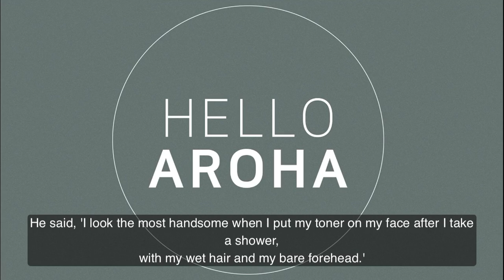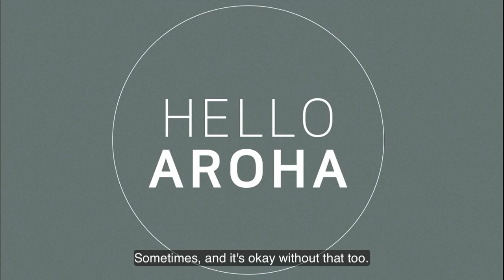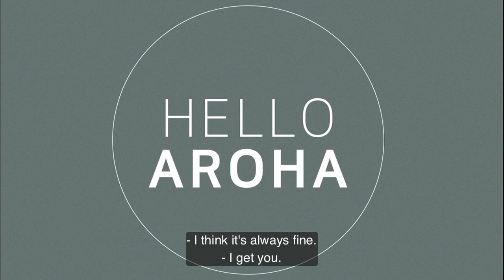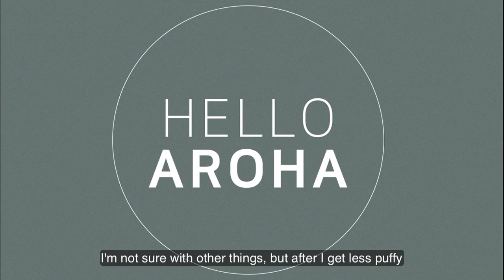210314 Hello Aroha 10 Rocky’s Coolest Hours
210314 Hello Aroha 10
When does ASTRO think they look the most handsome?